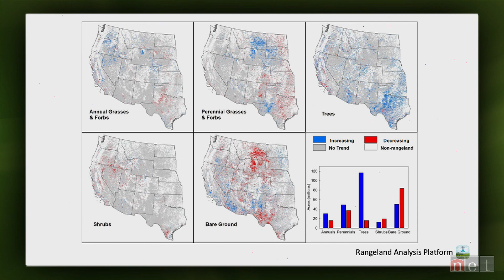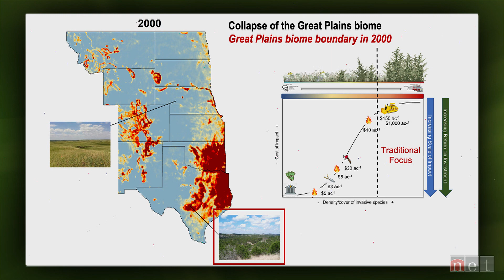Digging Deeper with Backyard Farmer | Eastern Red Cedars on the Rise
Backyard Farmer experts discuss the increase in red cedar trees across the region, the problems these trees cause, and how to control their spread.